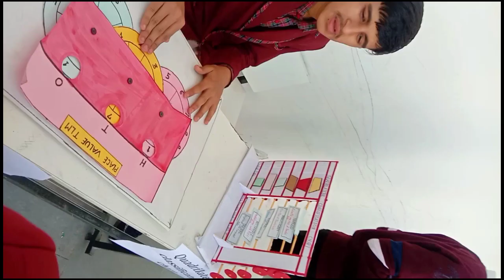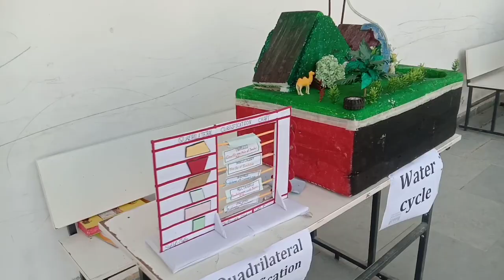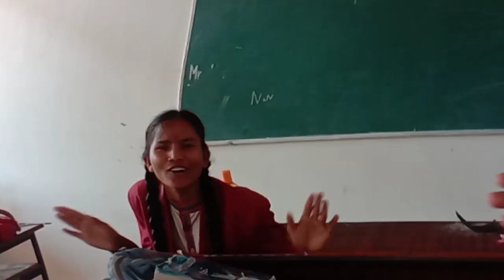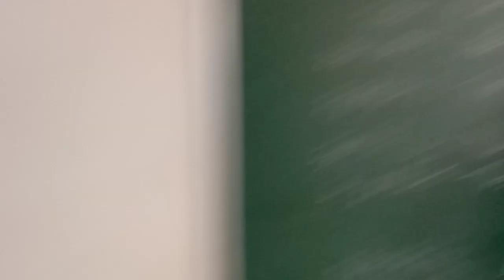My school Vlog* bhut maja aaya 😂😍 | kondagoan Dav school | mr harry vlogs